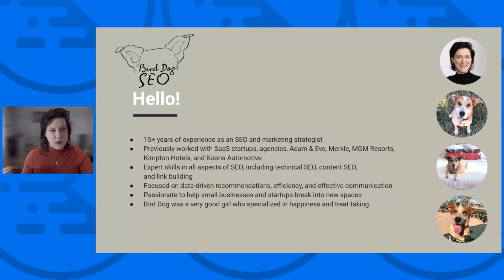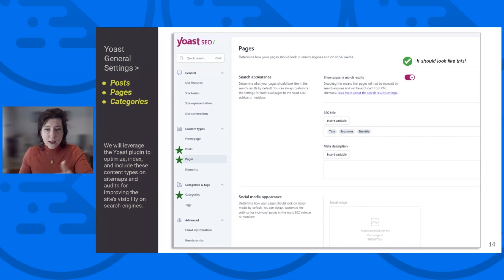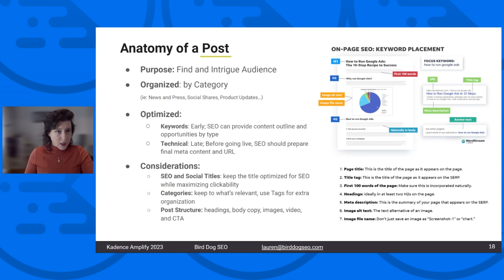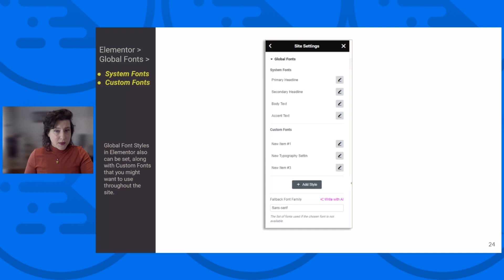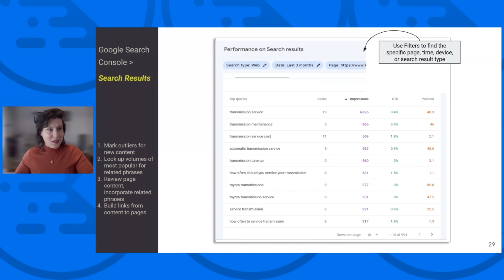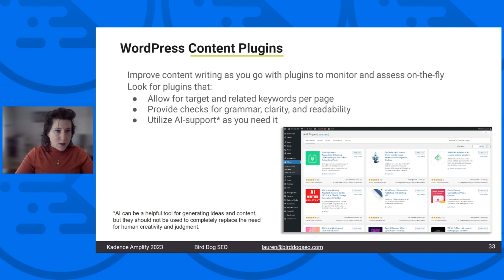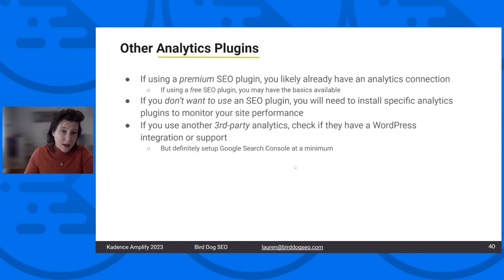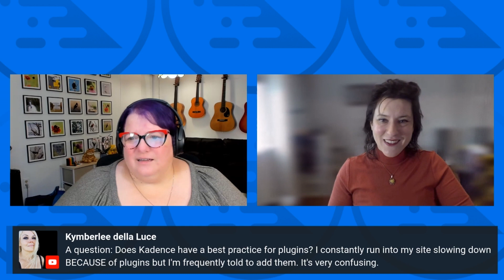Business Growth With WordPress SEO with Lauren Polinsky, Digital Marketing Expert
Are you a small business owner looking to improve SEO on your WordPress website? You’re not alone. SEO can be a bit complex and time-consuming, but it’s a crucial factor for small businesses aiming to attract more website visitors and boost lead generation and sales. Join us for this webinar as we simplify the SEO process and help small business owners like you make the most of it.

If you have a WordPress website and you’re not sure how to optimize it for search engines, this webinar is for you. In this webinar, you’ll learn everything you need to know to get started with WordPress SEO, including:

*What is SEO and why is it important for small businesses?
*How to choose the right WordPress SEO plugin
*How to optimize your title tags and meta descriptions
*How to create high-quality content that is relevant to your target audience
*How to track your SEO results

Whether you’re a complete beginner or you have some basic SEO knowledge, this webinar will teach you everything you need to know to optimize your site.

Want to learn more from our community? Join the 12,000+ Kadence users on our Facebook group who help each other, share tips and tricks.